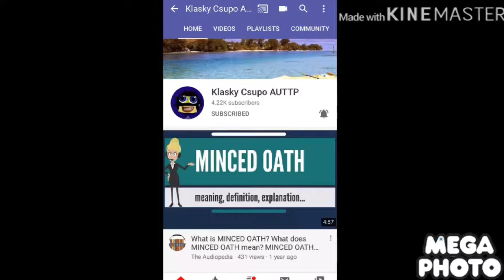Shoutout to these amazing people